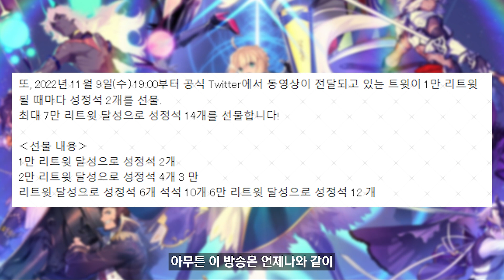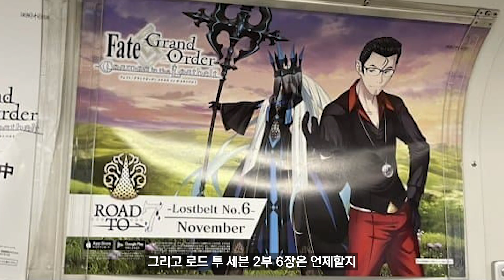【FGO】 또 갑자기 나온 이벤트 예?고 (Feat.브리토마트)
+ 브리토마트